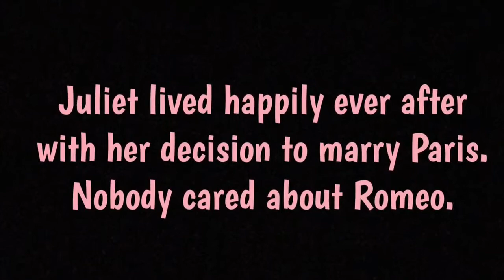ROMEO AND JULIET 1970'S ALTERNATE ENDING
2015-16 English Honors 9 Romeo and Juliet 1970's alternate ending.